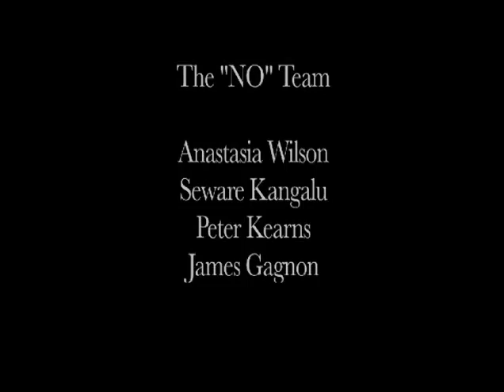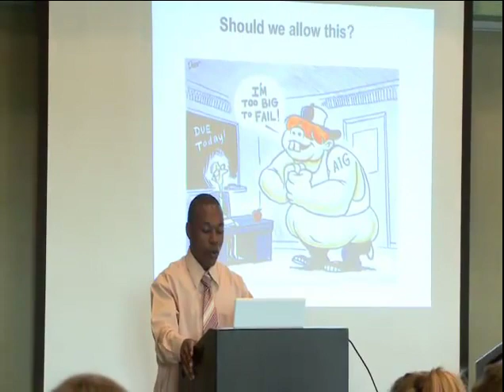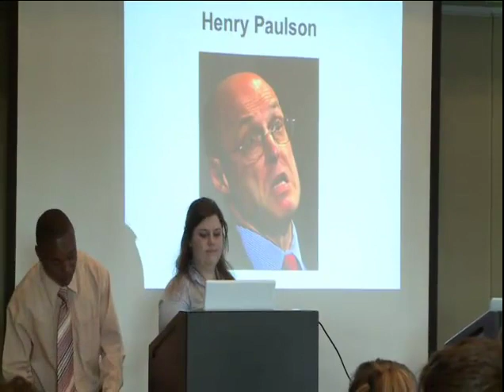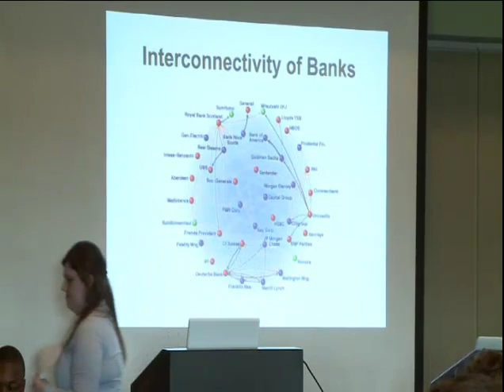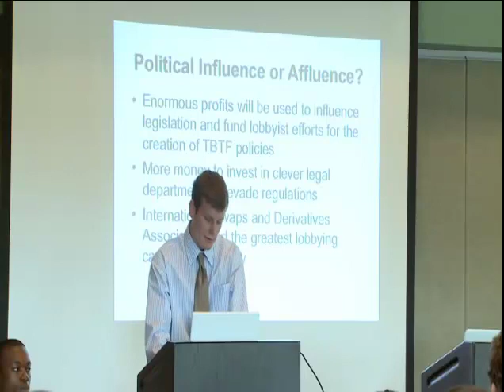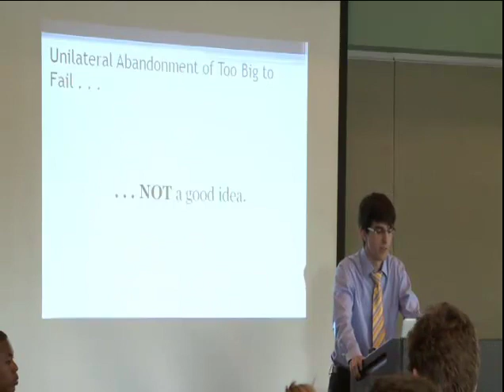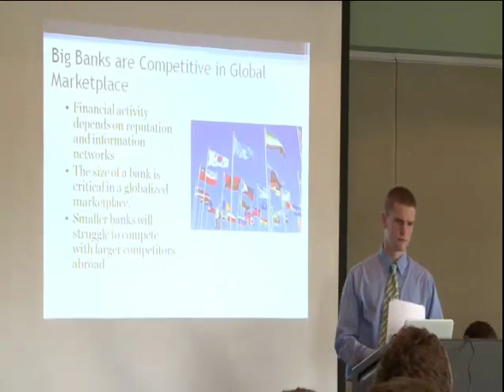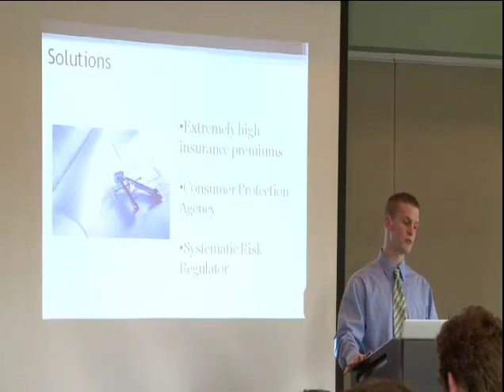2010 UMass Undergraduate Economics Debate: Should "Too Big to Fail" Banks be Allowed to Exist?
Should "Too Big to Fail" Banks be Allowed to Exist?